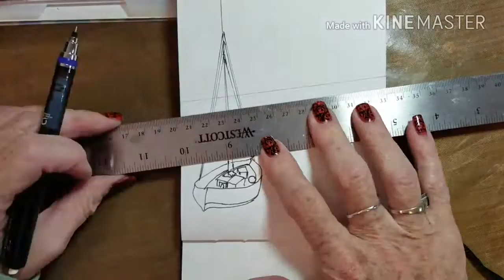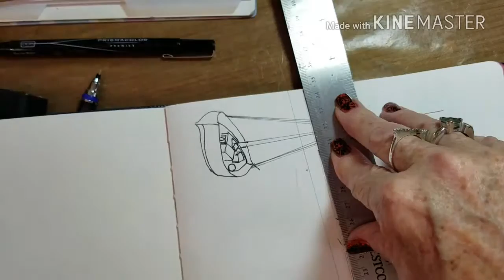InkTober 2016 Day 11 "Transport"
Watch to see what I cone up with for the transport prompt!

12 Mornings

Instagram Sharon Cullen Art

Google+ Sharon Cullen Art

Twitter, @spondylartist
Periscope @spondylartist or Sharon Cullen Fine Art
Snapchat SharCartist, user name Sharon Cullen Fine Art